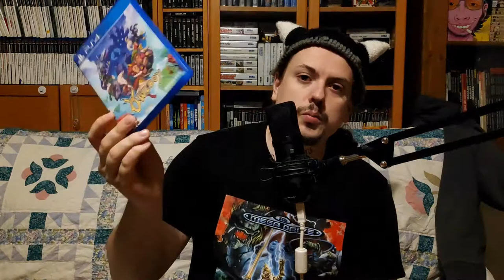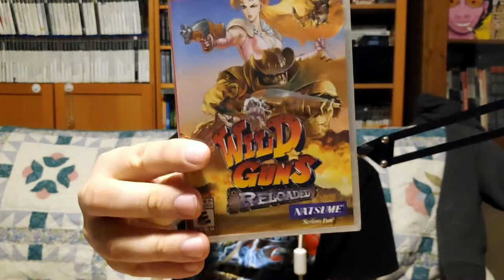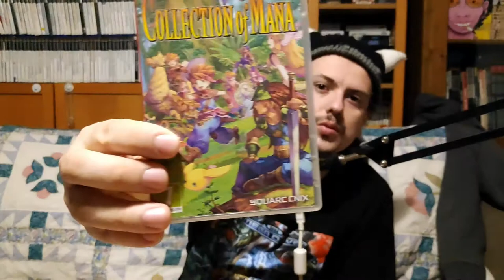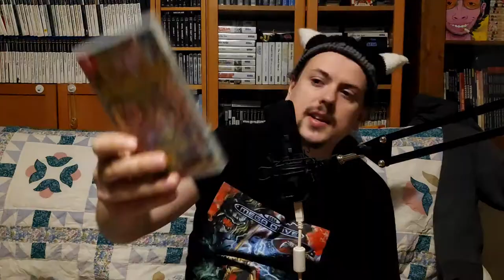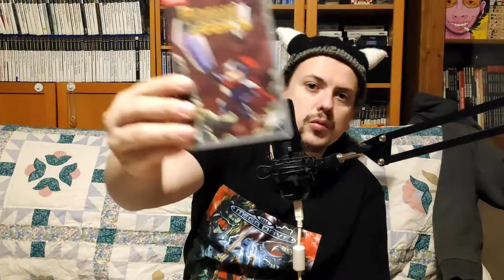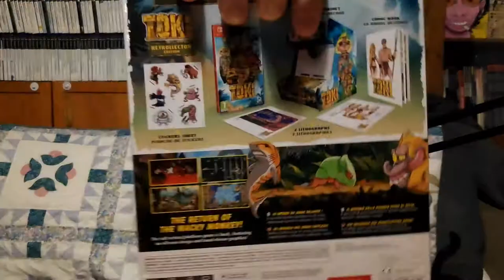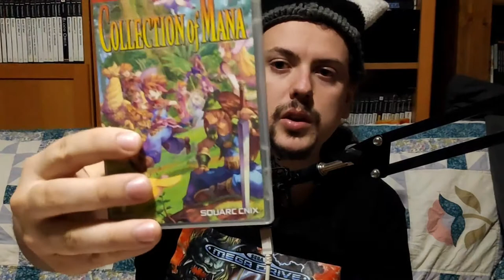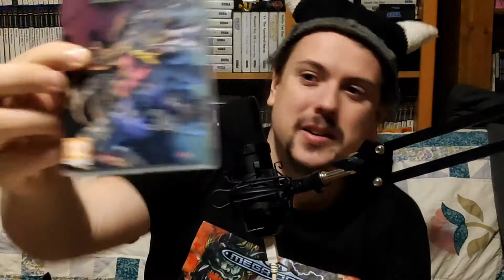Achats Gaming Switch et PS4 du 1° trimestre 2021 + Top4 des jeux Néo Rétro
0:00 Présentation des 3 parties
1:52 Générique
2:13 Intro jeux récents
2:57 Okami HD
3:20 Owlboy
3:46 Celeste LRG
4:44 The Ninja Saviors
5:20 Wild Guns Reloaded
5:45 Enter The Gungeon
6:03 River City Girls
8:02 Pokémon Epée + DLC
10:05 Collection of Mana
12:36 Trois Limited Run Games
15:39 Les collectors
18:47 Boite de Nintendo Switch
20:04 Annonce des tops
21:14 Best "objet de collection"
22:42 Best "portage"
25:55 Best "Neo Retro"
27:16 Best coup de coeur
31:17 Conclusion